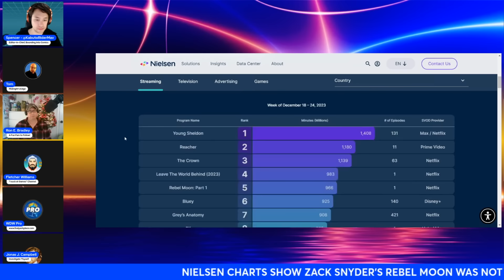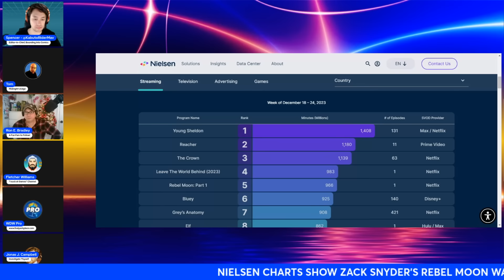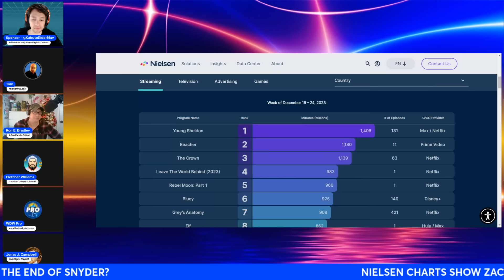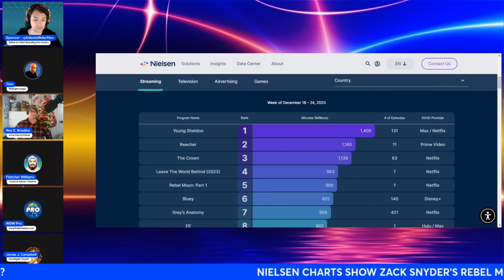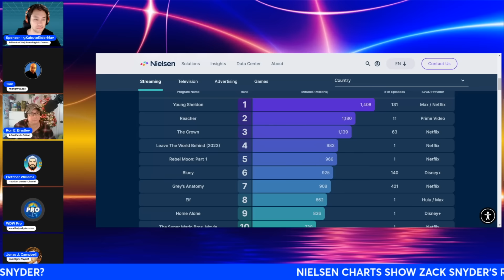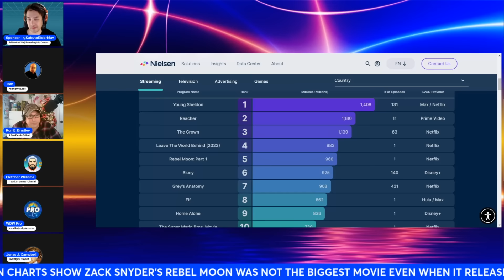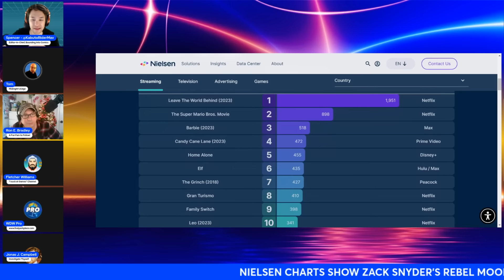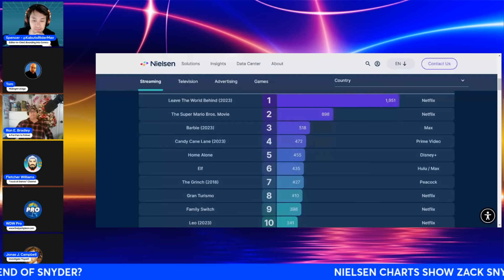Zack Snyder's Very Last Chance: Why Rebel Moon Part Two Is the End of the Snyderverse Road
Zack Snyder's Very Last Chance: Why Rebel Moon Part Two Is the End of the Netflix Road

Starring @EverythingWokeAbout, Spencer of @BoundingIntoComics, Tom of @MidnightsEdge, Fletcher Williams of @LatinoSlant and Ron of @followthebradleysfun!

Are we finally at the end of the Synder Rebel Moon Saga? If viewership is any indication, we think probably so. It turns out the "biggest movie on the planet" wasn't even the biggest movie on Netflix.

Produced by @EverythingWokeAbout